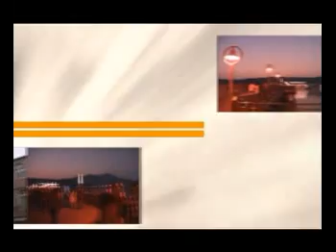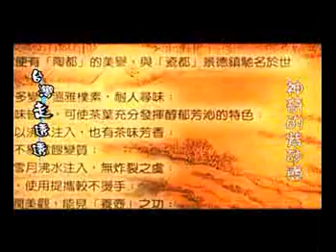巧麗-三墩石茶壺博物館 Tea Pots Museum - 1